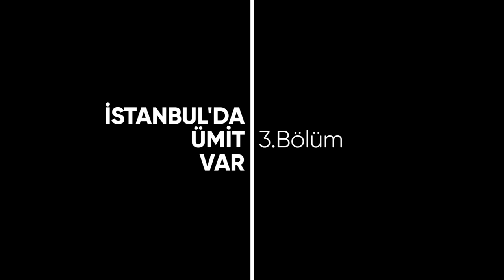Neden Mevsimler Var? Sonbahar Mevsimi Nasıl Oluşuyor? | İstanbul'da Ümit Var - BO3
İstanbul'da Ümit Var programından herkese merhaba. Ümit Sami Kubuş ile keyifli bir bölümle daha sizlerleyiz. Bugün etrafımızda büyük bir değişim olurken havaların ısınması soğunması konusunda da değişimler var. Bu değişimlerin arkasında sonbahar var. Niye mevsimler var? Sonbahar mevsimi nasıl oluşuyor? Nedir bu sonbahar? Herkese iyi seyirler.

Niye Mevsimler Var? Sonbahar Mevsimine Nasıl Oluşuyor?| İstanbul'da Ümit Var - BO3  videomuzu beğendiyseniz Açık Beyin kanalının diğer videolarına göz atmayı unutmayın;